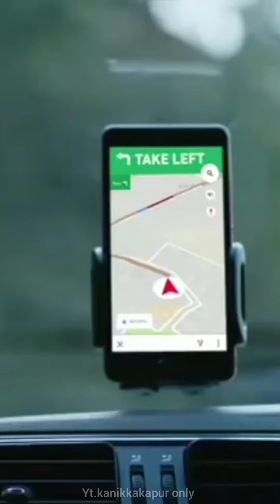Kanikkakapur 🙈💕🔥cute moments mashup#kanikakapur#edkv2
Subscribe our youtube channel link under profile pix in bio!(see videos in full size there)always use bluelight filter app to see mobile screen to protect eyes and feel the videos real.
Follow us@kanikkakapur_only.And share bh krden apni wall pe bht hard work hoa pra h thnx and if you have any new(unseen) video or picture plz send us. We'll get you..credit you🙏🍰🌼🥰 ❌